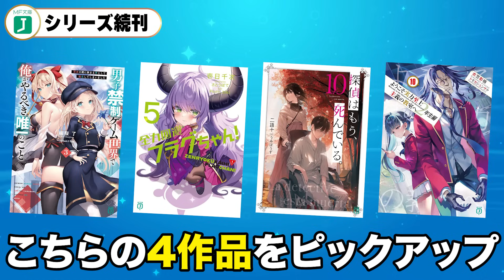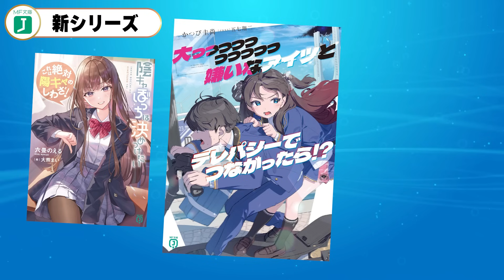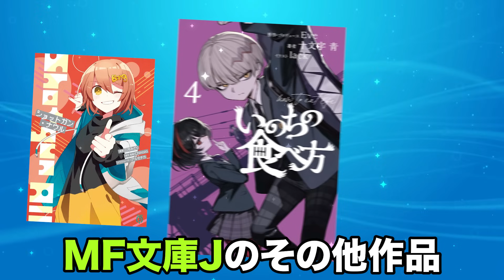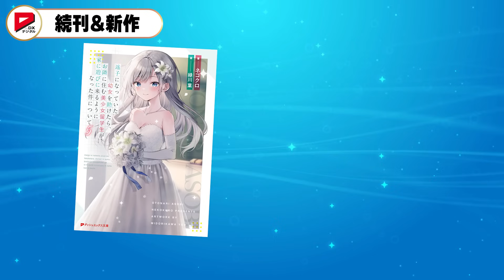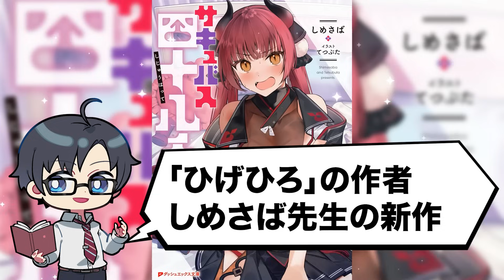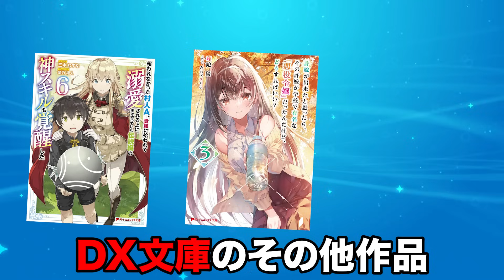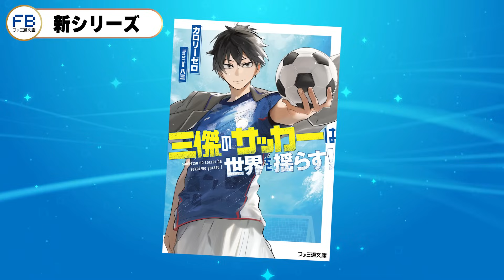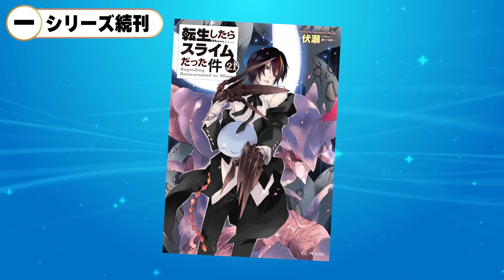超人気シリーズが大量でヤバい！10月発売の大注目・超期待新作ラノベを紹介！！大ヒット『よう実』発売！1年ぶりの『転スラ』最新刊も激熱すぎる！【新刊ラノベ紹介】【10月下旬発売】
10月下旬に発売する新刊ラノベをガッツリ紹介します！
今回はMF文庫Jなどがメインです！！

🔽目次
00:00 オープニング
00:30 MF文庫Jピックアップ①
01:00 男子禁制ゲーム世界で俺がやるべき唯一のこと３百合の間に挟まる男として転生してしまいました
02:23 全力回避フラグちゃん！５
03:32 探偵はもう、死んでいる。10
04:53 ようこそ実力至上主義の教室へ ２年生編10
06:56 MF文庫Jピックアップ②
07:19 陰キャぼっちは決めつけたい
これは絶対陽キャのしわざ！
08:12 忍ばないとヤバい！
09:29 大っっっっっっっっっっ嫌いなアイツと
テレパシーでつながったら!?
10:42 MF文庫Jその他ラインナップ
11:04 ダッシュエックス文庫ピックアップ
11:34 迷子になっていた幼女を助けたら、お隣に住む
美少女留学生が家に遊びに来るようになった件について５
12:47 サキュバス四十八手
14:06 ダッシュエックス文庫その他ラインナップ
14:32 オーバーラップ文庫ピックアップ
14:54 本能寺から始める信長との天下統一10
15:50 絶滅騎士の魔導教室１
訳あり最強騎士と落ちこぼれ生徒会長
17:07 オーバーラップ文庫その他ラインナップ
17:19 三傑のサッカーは世界を揺らす！
18:43 転生したらスライムだった件 21
20:11 異世界のんびり農家16
21:23 エンディング

🔽名作ラノベ
とらドラ！
化物語